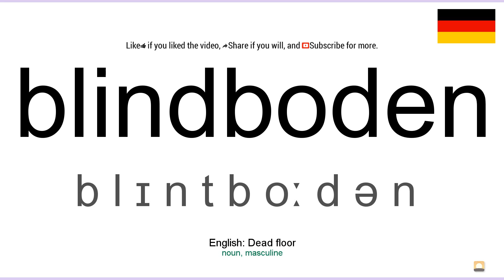How to pronounce: Blindboden (German)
How to pronounce blindboden in german
Wie blindboden ausgesprochen Deutsch
Die deutsch aussprache von dem wort blindboden.
Cómo pronunciar blindboden en aleman
Comment prononcer blindboden en allemand
Come pronunciare blindboden in tedesco